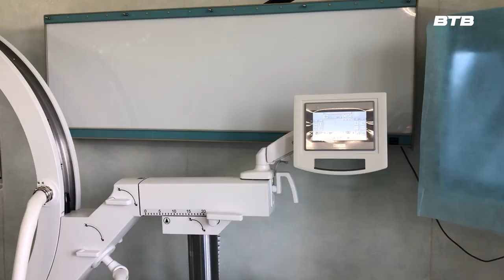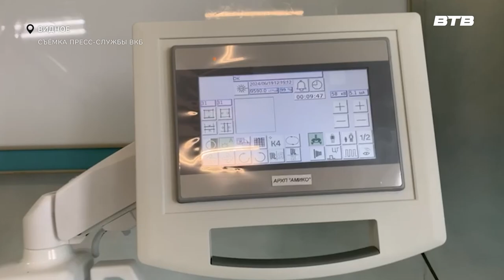НОВЫЕ ТЕХНОЛОГИИ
Одну из экстренных операционных Видновской клинической больницы укомплектовали новым рентгенотелевизионным аппаратом с передвижной Си-дугой. Это оборудование позволяет лечить пациентов, используя самые современные технологии и качественно улучшить ход хирургических операций. Слово Максиму Козлову.